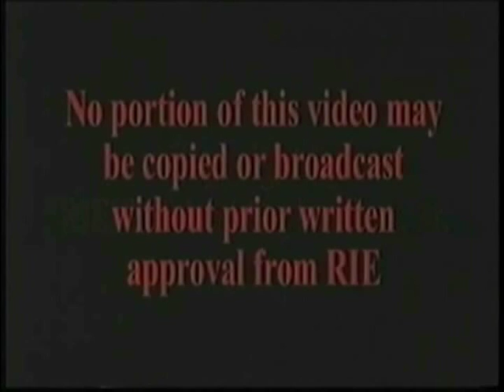Robert Gaylon Ross Sr. interview with Madeleine Duncan Brown. PART 1